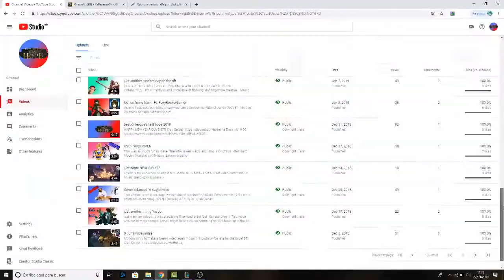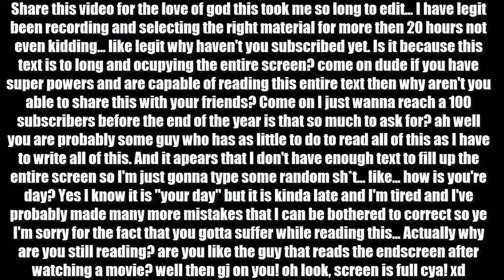we are League's Last Hope...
For all the newcomers, I hope you liked the video and are willing to give this goofy channel a chance! In case I didnt explain properly in the video, we mostly make montages of us playing league usually in weird ways or with suboptimal builds.

For those who want to play with us, we play mostly on EUW and EUNE but I don't mind making a new account on another server.